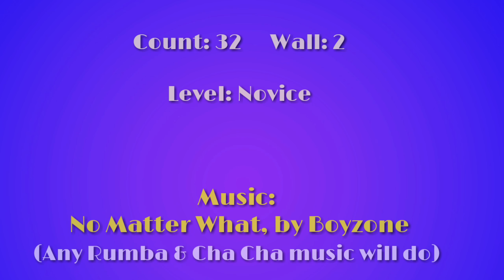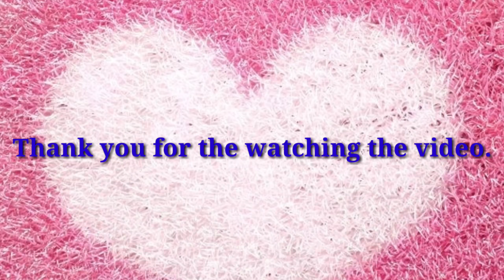Pattie's Rumba Cha Line Dance (Novice)-Pattie LeBlanc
Count: 32     Wall: 2    Level: Novice
Choreographer:
Pattie LeBlanc, Dieppe, NB, Canada – March 2018